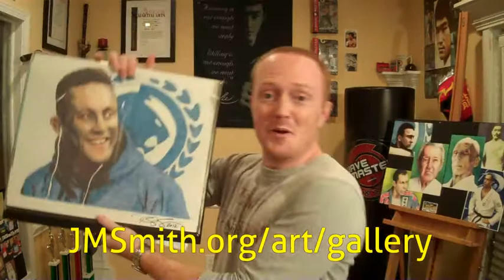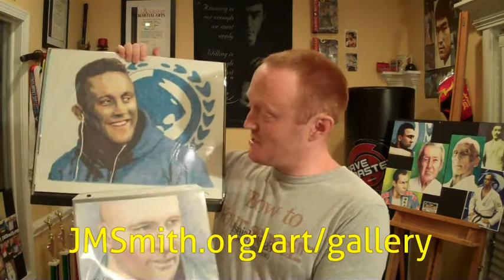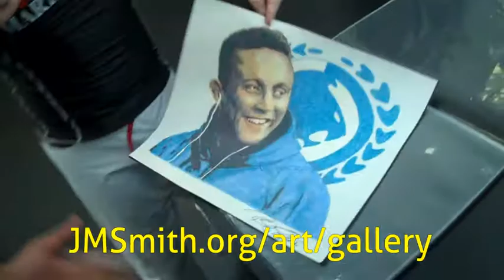Renzo Gracie autographs original portrait by JM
Check out and bid on the original portrait I did of the legendary Renzo Gracie, which he autographed for me. Proceeds from the sale will go to help pay my medical bills as well as supporting the work of International Justice Mission